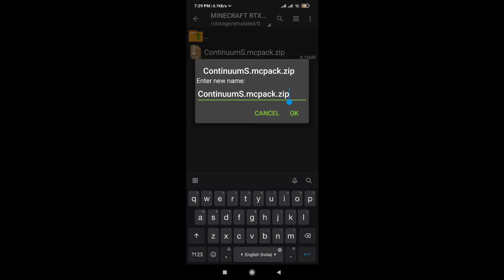Best Shaders For Minecraft PE || Rtx ultra for Minecraft Android || How to download rtx in Mcpe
Best Shaders For Minecraft PE || Rtx ultra for Minecraft Android || How to download rtx in Mcpe || 🔥 || Tags

mcpe shaders
Shader
ANDROID
Realistic
no lag
hd
Minecraft
pocket edition
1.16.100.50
android
pe shaders
shaders
shader
shader mcpe
shaders mcpe
shader mcpe 1.16
top 5
1.16
best
top 5 best shaders for mcpe
no lag
mcpe top 5 best shaders
top
no lag shader
realistic water
top 5 shaders for mcpe
best shader
working
bsl shader
cspe
mcpe continuum shader
minecraft shaders
pe 1.15
rtx
shader realistic
mcpe shader 2020
minecraft bedrock
realistic shader
mcpe1.14
shaders mcpe ultra realistic
beautiful skies
mcpe rtx
srtheking
wavy water
top3shader
shaderrealistic
top 10 shaders
minecraftpe
mcpeshader
shadermcpe
mcpe 1.16
ultra shaders
best shaders
shader ultra realistic
seus pe
mcpe shaders
mcpe shader
minecraft
mcpe
rtx
minecraft shaders
minecraft pe
mcpe shader
minecraft rtx
shaders mcpe
mcpe rtx
shaders
mcpe shader
rtx minecraft
top
techno gamerz
ray tracing
how to download rtx minecraft on android
pe
best shaders
ray tracing for minecraft pe
1 gb ram rtx
mcpe continuum shader // DESCRIPTION - SPUNKY INSAAN 2.0